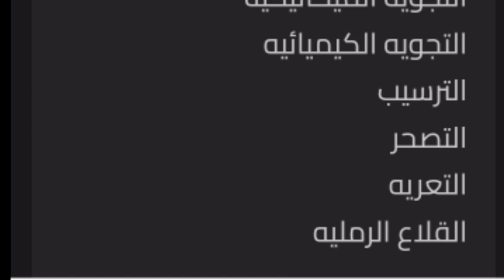منهج العلوم الوحدة الاولي للصف الخامس 2023